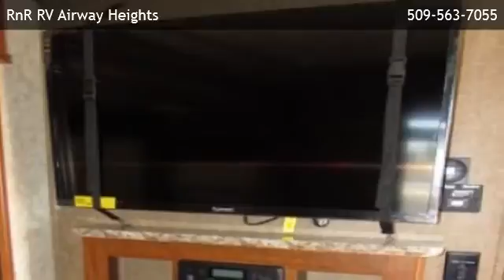2017 FOREST RIVER Fury 2912X - Four Lakes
RnR RV North Spokane
 is offering a 2017 FOREST RIVER Fury 2912X  in Spokane, WA.

Transmission: Not applicable

not applicable

525 E. Francis Ave
Spokane,WA 99208